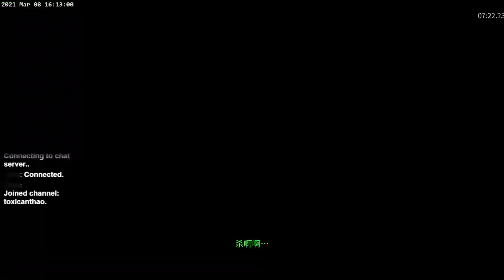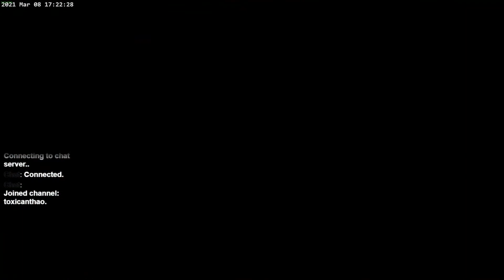【蜘蛛】黑帝斯｜Hades 21/03/08 Part-15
加入我們聊天的行列吧!!